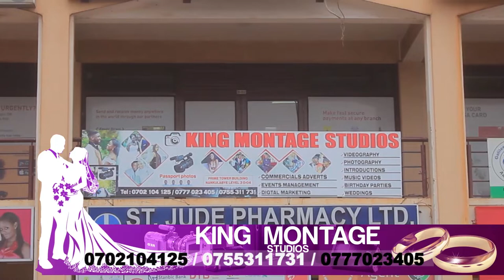CINDY SANYU Biography: Age, Net Worth, Songs, Daughter, Husband, Child, House, Parents